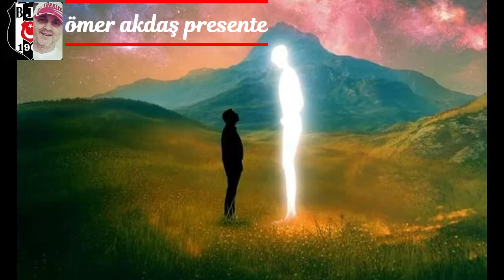ÖMER AKDAŞ PRESENTE Max Flame Ameno Remix 2021 New Video HD